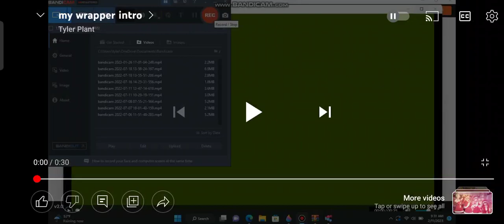1 One 2 Two 3 Three